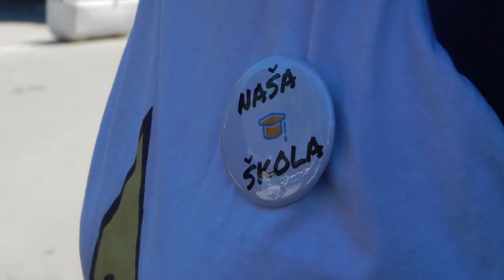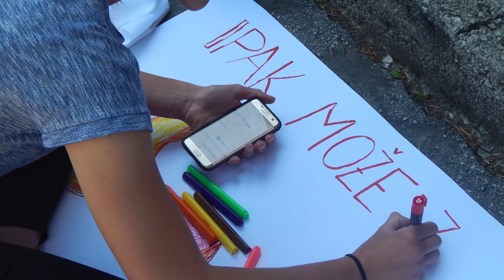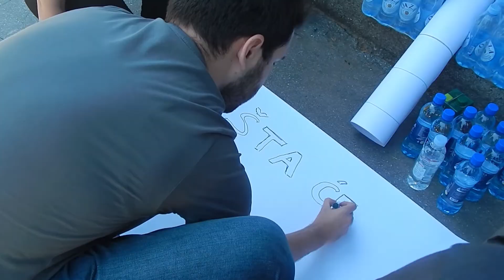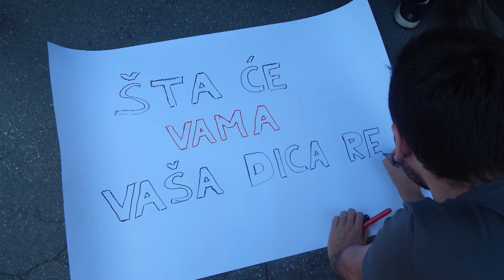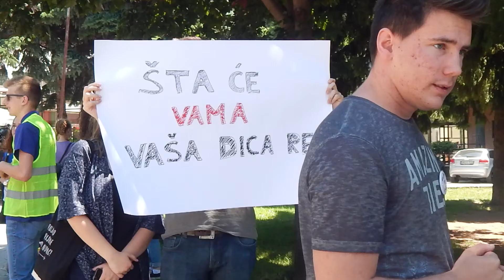Poruka srednjoškolaca iz Jajca publici tribine "Čiji je NAŠ jezik?" na EXIT festivalu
Ajla Vrebac, učenica srednje škole iz Jajca (BiH) u video poruci objašnjava kako je, zahvaljujući svesti mladih ljudi zaustavljena segregacija srednjoškolaca bošnjačke i hrvatske nacionalne pripadnosti. Tamo je, kao i u još 54 škole u BiH, uspostavljen princip gde pod istim krovom postoje dve škole, hrvatska i bošnjačka, razdvojene smenama i različitim profesorima.

Tribina pokreta Novi optimizam, na EXIT festivalu "Čiji je NAŠ jezik?", O ZAJEDNIČKOM JEZIKU, ima za cilj da nastavi debatu nedavno započetu u regionu povodom Deklaracije o zajedničkom jeziku, koja, između ostalog, skreće pažnju na negativne kako kulturne, tako i društvene i ekonomske posledice političkih manipulacija jezikom u četiri države regiona – Srbiji, Hrvatskoj, Bosni i Hercegovini i Crnoj Gori. Među negativnim posledicama navode se segregacija dece u višenacionalnim sredinama, kao i nepotrebno prevođenje u medijima i administraciji. Deklaracija o zajedničkom jeziku jedan je od rezultata projekta JEZICI I NACIONALIZMI, pokrenutog od strane udruženja KROKODIL, čiji je osnovni cilj da se kroz dijalog sa lingvistima i drugim stručnjacima otvori tema postojanja četiri „politička“ jezika u navedenim državama.